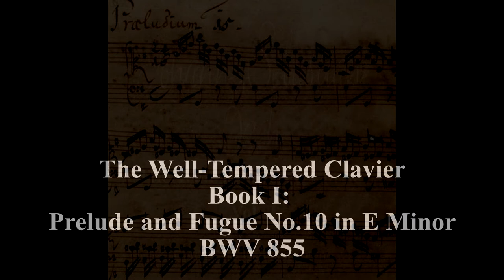Well Tempered Clavier I Prelude Fugue 10 E Min BWV 855